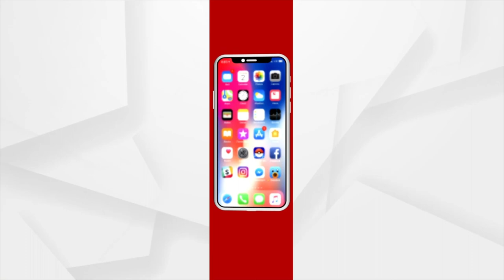World Health Day 2022: Our Planet, Our Health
World Health Day is a global health awareness day celebrated every year on 7 April, under the sponsorship of the World Health Organization. The theme for this year’s World Health Day is “Our Planet, Our Health". World Health Organization aims to focus global attention on the urgent actions needed to keep humans and the planet healthy.